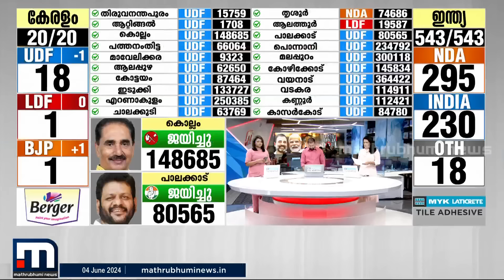മോദിയുടെ ​ഗ്യാരണ്ടിക്ക് വാരാണസിയിൽ തിളക്കം പോര! ഭൂരിപക്ഷം കുറഞ്ഞതെങ്ങനെ? | PM Modi | Varanasi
മോദിയുടെ ​ഗ്യാരണ്ടിക്ക് വാരാണസിയിൽ തിളക്കം പോര! ഭൂരിപക്ഷം കുറഞ്ഞതെങ്ങനെ?

Happy viewing!